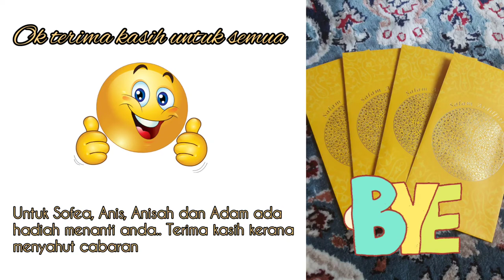Pantun Challenge Part 2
Pantun Challenge part 2 yang mana pantun-pantun dari dari video sebelum ni telah dibalas. Jom kita tengok pantun dari dorang. Selamat menonton.

MuNir 4MDM Channel
*Darwish*Danny*Daniel*Dhafa